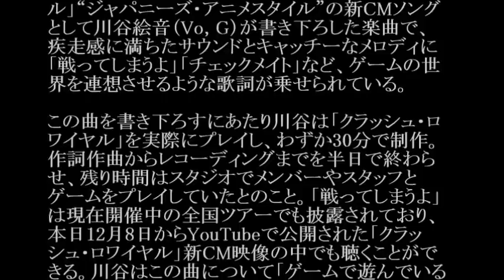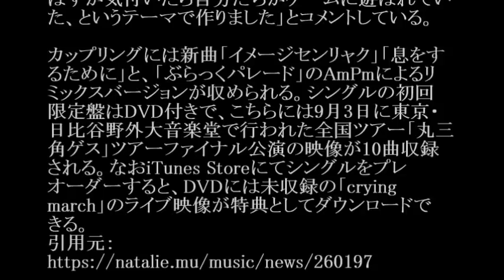ゲスの極み乙女。／戦ってしまうよ (ゲームアプリ「クラッシュ・ロワイヤル」CMソング)#02 JPnews禅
小沢健二／アルペジオ（きっと魔法のトンネルの先）（映画「リバーズ・エッジ」主題歌）

◆pr
紹介の連鎖が永遠に続く　?人脈活用術

ゲスの極み乙女。が1月24日にニューシングル「戦ってしまうよ」をリリースする。

彼らのシングルリリースは前作「オトナチック / 無垢な季節」以来、約2年3カ月ぶり。タイトル曲はスマートフォン向けゲームアプリ「クラッシュ・ロワイヤル」“ジャパニーズ・アニメスタイル”の新CMソングとして川谷絵音（Vo, G）が書き下ろした楽曲で、疾走感に満ちたサウンドとキャッチーなメロディに「戦ってしまうよ」「チェックメイト」など、ゲームの世界を連想させるような歌詞が乗せられている。

この曲を書き下ろすにあたり川谷は「クラッシュ・ロワイヤル」を実際にプレイし、わずか30分で制作。作詞作曲からレコーディングまでを半日で終わらせ、残り時間はスタジオでメンバーやスタッフとゲームをプレイしていたとのこと。「戦ってしまうよ」は現在開催中の全国ツアーでも披露されており、本日12月8日からYouTubeで公開された「クラッシュ・ロワイヤル」新CM映像の中でも聴くことができる。川谷はこの曲について「ゲームで遊んでいるはずが気付いたら自分たちがゲームに遊ばれていた、というテーマで作りました」とコメントしている。

カップリングには新曲「イメージセンリャク」「息をするために」と、「ぶらっくパレード」のAmPmによるリミックスバージョンが収められる。シングルの初回限定盤はDVD付きで、こちらには9月3日に東京・日比谷野外大音楽堂で行われた全国ツアー「丸三角ゲス」ツアーファイナル公演の映像が10曲収録される。なおiTunes Storeにてシングルをプレオーダーすると、DVDには未収録の「crying march」のライブ映像が特典としてダウンロードできる。
エルビーエス

・ Recommended

お勧め動画

公式
池の水ぜんぶ抜く 野村沙知代
みやぞん
キライナヒト
野村克也
重要参考人探偵 倉持由香
岸明日香
オトナ高校
紀平梨花
ラストアイドル
アシガール